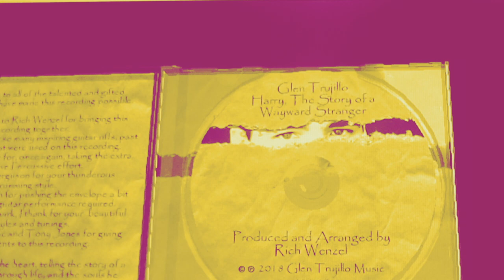The Story of a Wayward Stranger Promo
Harry, The Story of a Wayward Stranger
is a full, multi-tracked studio recording.
Written and Performed by Glen Trujillo
Produce, Arranged, Engineered, Mixed and Mastered by
Rich Wenzel
At Ardent Audio Productions in Torrance CA..
The City starts the album off with thunderous drums played by Gary Ferguson, followed up with urban chaos themes and ambient synth sounds, piano and bass played by Rich Wenzel, blistering electric guitars from John Hunt, percussive motions from Gordon Peeke pounding on a chain linked fence and random industrial metal objects, and a wall of sound chorus from Glen.

   Harry's Dream slows down to a funkier, blues vibe from Todd Robinson on electric guitars, Rich Wenzel,on bass and piano, Gary Ferguson on drums, Gordon Peeke doing percussion. Backup vocals from Nina Mac and Tony Jones with Glen on acoustic guitar and vocals.

   Harry rocks out to the darker side of the street with Todd Robinson playing some heavy electric guitar with mid verse riff themes he plays inspired by John Hunt. Rich is on bass, piano and the Hammond B3. Gary Ferguson is on the drum kit, Gordon is playing percussion and Glen is doing the vocals.

   Lucky is a lite, acoustic ballad featuring Mark Shark picking away on the acoustic guitars and works the tremolo electric and Leslie guitars. Rich is on bass, piano, organ and accordion. Gordon is on drums and percussion and Glen is strumming away in the background on acoustic 6 and 12 string guitars and vocals.

   The Story of a Wayward Stranger is an epic rock ballad featuring Todd on guitars, Rich on piano, Hammond B3 and synthesizers, Gordon on drums and percussion and Glen on vocals.

   The Loved Ones is a majestic, sensitive homage to the military personnel home and abroad featuring Rich on piano, bass, Hammond B3 and synthesizers, Gordon on drums and percussion, Todd on guitars, Stan Martin playing trumpet and piccolo trumpet, Scott Martin on baritone and tenor sax and flute, Nina and Tony on backup vocals and Glen sings lead and backup vocals.

   Beside Myself moves with a punchy rhythmic groove arranged by Rich on bass and  synthesizers, Gordon on drums and percussion, Todd on guitars, Martin brothers on horns and Glen on vocals.

   Love and Life gets back to a more laid back classic rock grove with Gary Ferguson on drums, Gordon on percussion, Rich on bass and Wurlitzer electric piano, Todd on electric guitars, Nina and Tony are doing the backup vocals, Glen on 6 string acoustic guitars and vocals.

   Oh! Amsterdam digs into the the soul of the dark matter with Gordon on drums and percussion, Todd on guitars, Rich on bass, Wurlitzer and Hammond organs, Glen is doing the vocals with a little help from Nina and Tony.